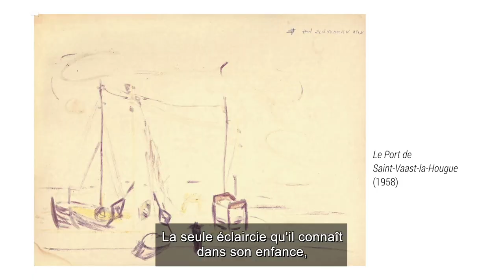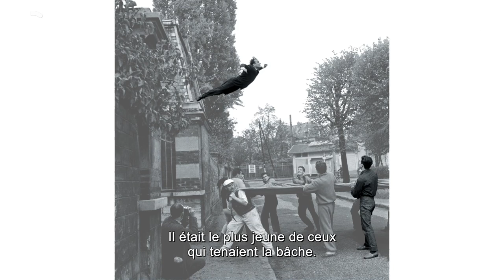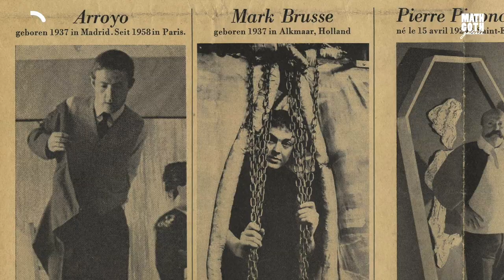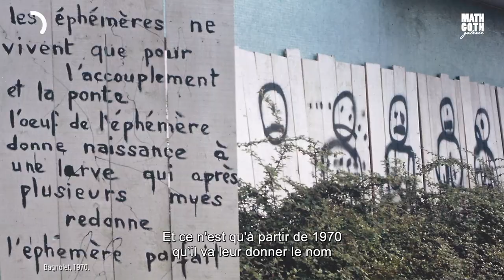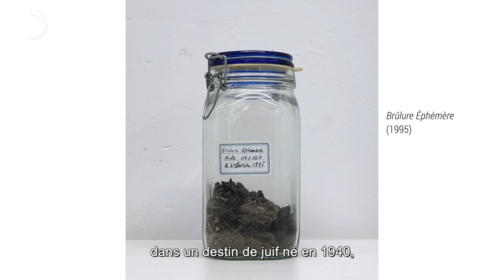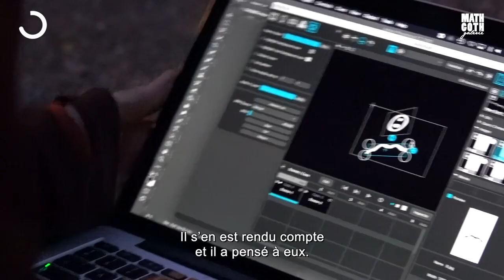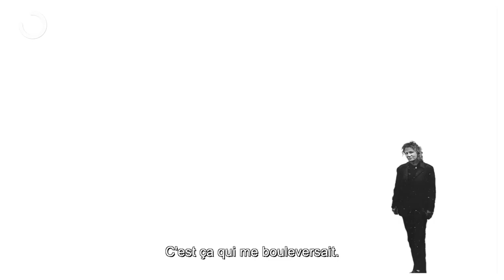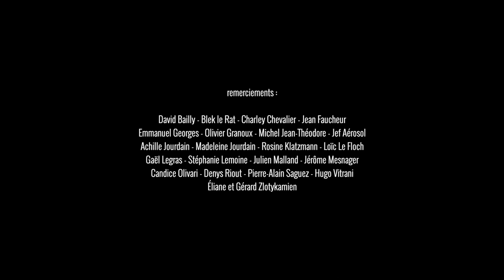Portrait de ZLOTYKAMIEN : 60 ans Ephémères